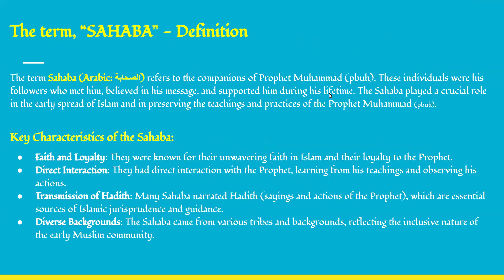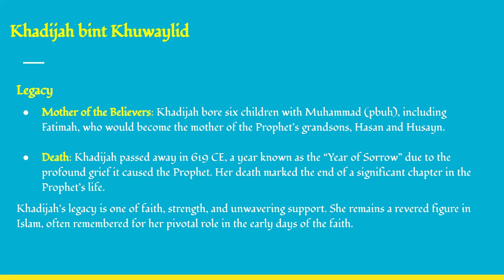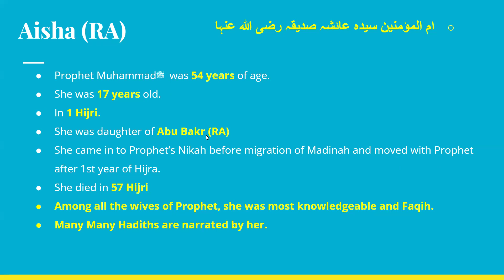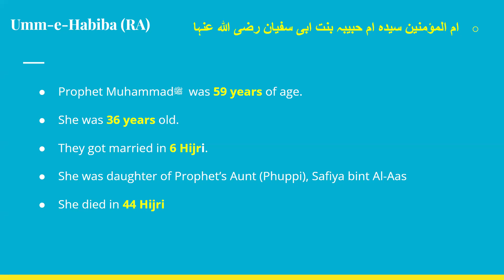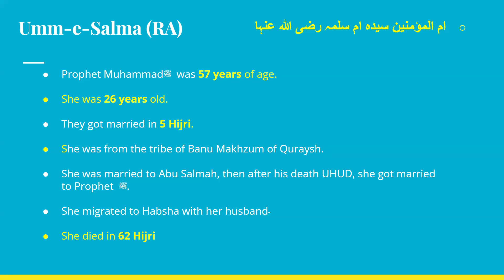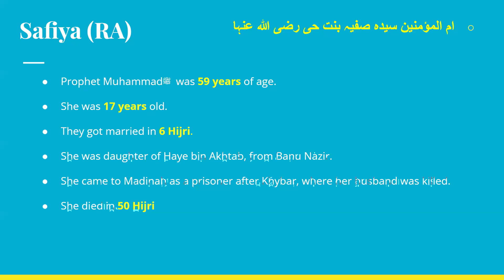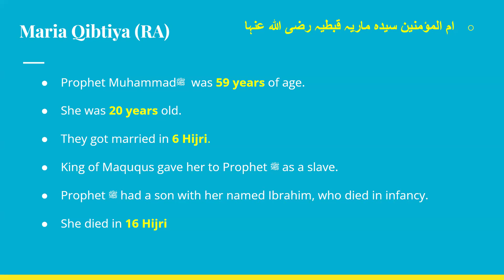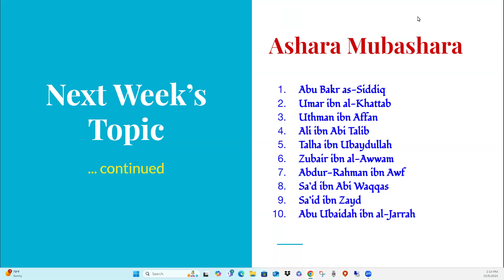Session 2 - Companions of Prophet - Wives of Prophet Muhammad - Mothers of believers.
ام المؤمنین سیدہ خدیجہ بنت خویلد رضی اللہ عنہا
ام المؤمنین سیدہ سودہ بنت زمعہ عامریہ رضی اللہ عنہا
ام المؤمنین سیدہ عائشہ صدیقہ رضی اللہ عنہا
ام المؤمنین سیدہ حفصہ بنت عمر رضی اللہ عنہا
ام المؤمنین سیدہ ام حبیبہ بنت ابی سفیان رضی اللہ عنہا
ام المؤمنین سیدہ زینب بنت خزیمہ رضی اللہ عنہا
ام المؤمنین سیدہ ام سلمہ رضی اللہ عنہا
ام المؤمنین سیدہ زینب بنت جحش رضی اللہ عنہا
ام المؤمنین سیدہ جویریہ بنت حارث رضی اللہ عنہا
ام المؤمنین سیدہ صفیہ بنت حی رضی اللہ عنہا
ام المؤمین سیدہ میمونہ بنت حارث رضی اللہ عنہا
ام المؤمنین سیدہ ماریہ قبطیہ رضی اللہ عنہا
ام المومنین حضرت ریحانہ بنت شمعون رضی اللہ عنہا